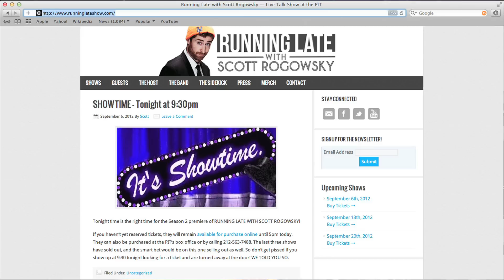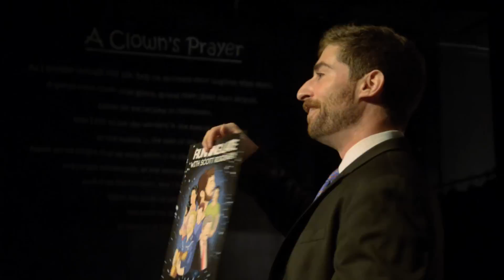Monologue — Running Late with Scott Rogowsky (Sept. 6, 2012)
There's a whole lot of new for Season 2 of Running Late with Scott Rogowsky. Scott unveils the new logo, website, show poster, and partnership with MeetMoit, thanks Eméché Cupcakes for providing his audience with some sweet treats, thanks his sister for finally making it out to a show after nearly a year of doing them, and then kicks it to The Musical Guests who "shine" with a Collective Soul cover.

NEXT SHOW — Thurs, Sept. 20, 9:30pm at the PIT with NEW YORKER CARTOONISTS!